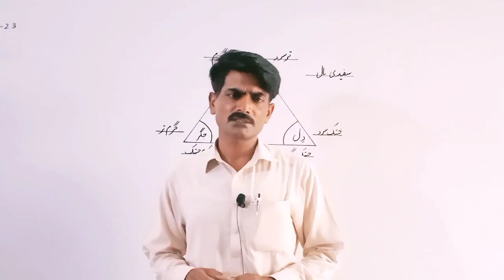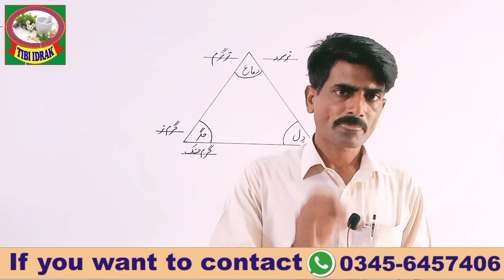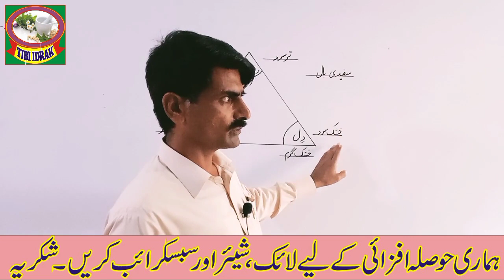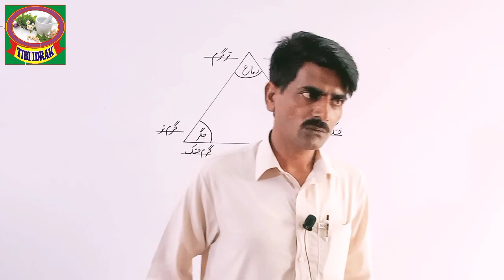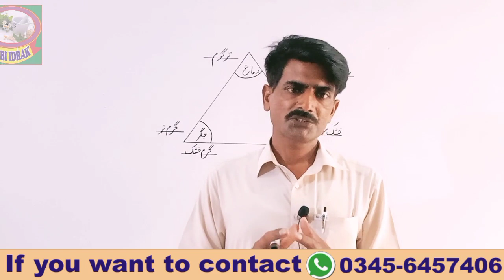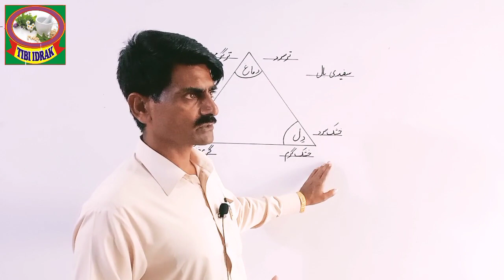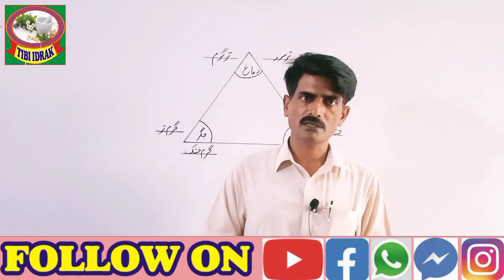white hair/safeedi ball/سفیدی بال/qanoon mufrad aza/hakeem muhammad arshad@tibiidrak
In this video you will know about white hair/safeedi ball. Its symptoms and how to cure it@tibiidrak

For more information. You can join and contact by these links and numbers.

What app:.

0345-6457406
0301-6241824